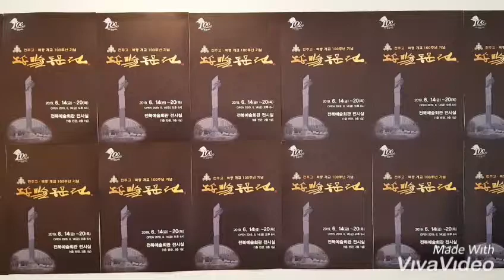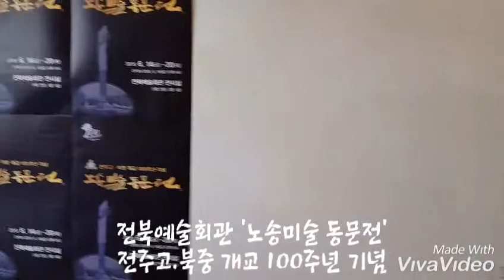전북예술회관 기스락1실 '노송미술 동문전' 전주고.북중 개교 100주년 기념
전주고.북중 개교 100주년 기념
'노송미술 동문전'

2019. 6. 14.(금)~6.20.(목)

전북예술회관 1층 기스락 1실